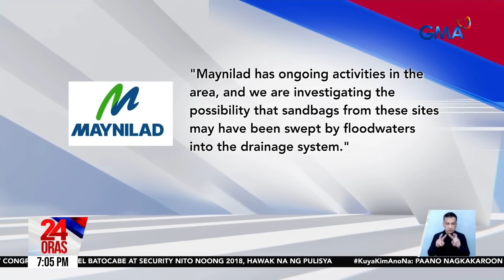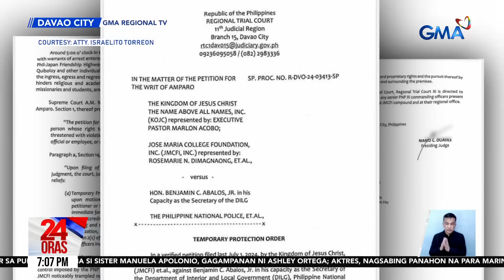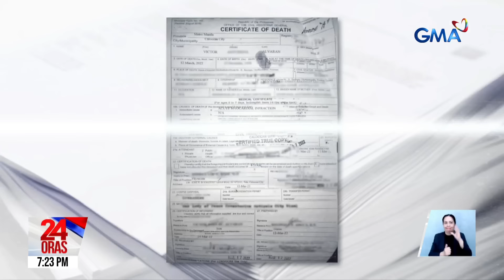24 Oras: (Part 2) Sangkaterbang basura bumara sa imburnal sa Pasay; Umano'y narinig na..., atbp.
24 Oras: (Part 2) Sangkaterbang basura bumara sa imburnal sa Pasay; Umano'y narinig na paghuhukay sa KOJC compound; Kwento ng comfort women, mapapanood na sa "Pulang Araw," atbp.

24 Oras is GMA Network’s flagship newscast, anchored by Mel Tiangco, Vicky Morales and Emil Sumangil. It airs on GMA-7 Mondays to Fridays at 6:30 PM (PHL Time) and on weekends at 5:30 PM.